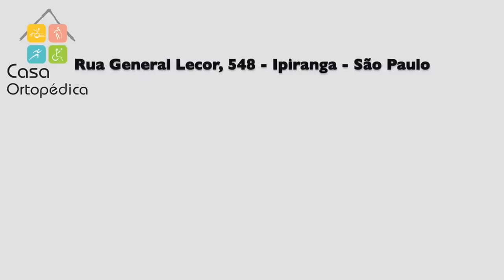Andador Comfort Praxis - SL 309 - Casa Ortopedica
Pronta Entrega e Frete Grátis para Todo Brasil.